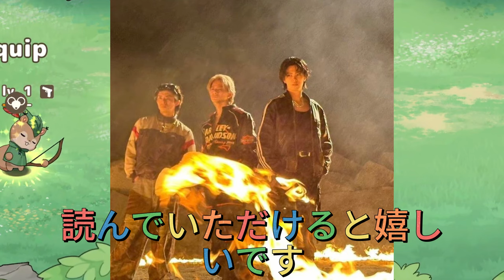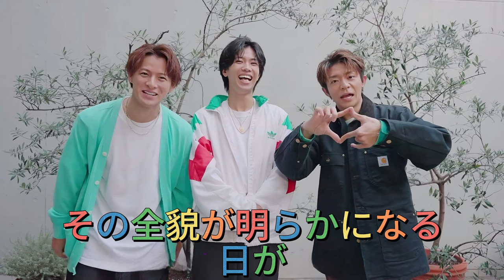【平野紫耀】Number_iの未来への歩みとは？CUT8月号の独占インタビューで明らかに！Number_iの鮮烈デビューから最新ライブツアーまでを語るCUT8月号発売！